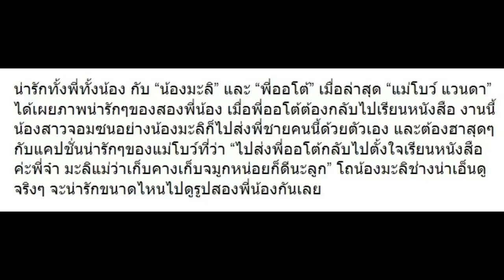“แม่โบว์-น้องมะลิ” เลี้ยงส่ง “พี่ออโต้” ก่อนกลับไปเรียน พร้อมเผยแคปชั่นนี้ออกมา